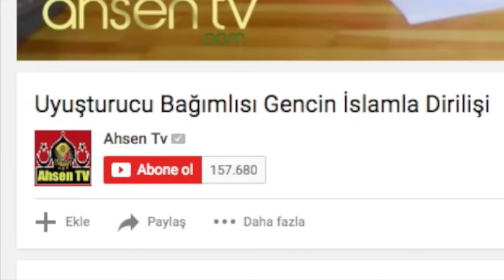Candan Reis Sahte Kahramanlara Fena Yürüdü